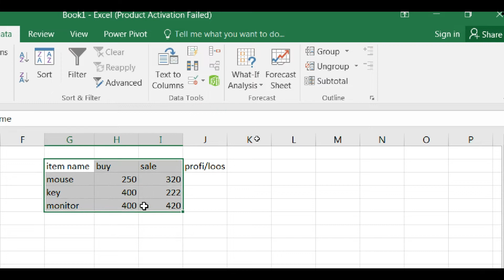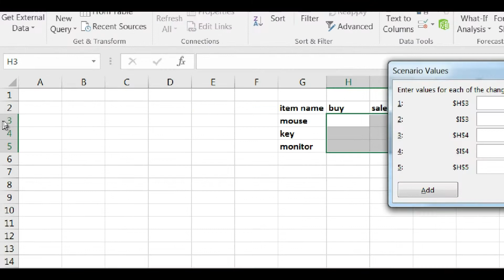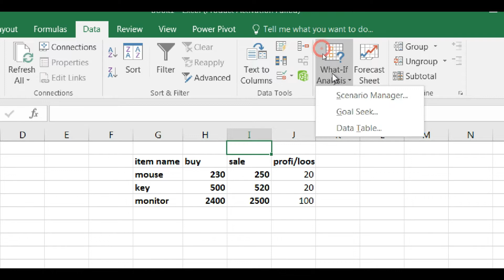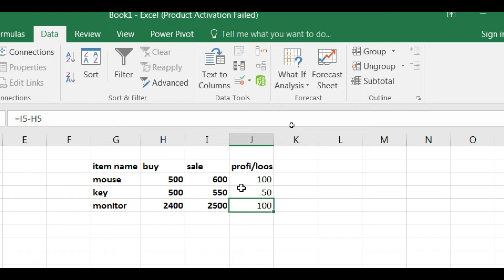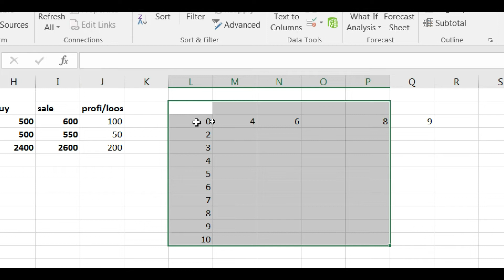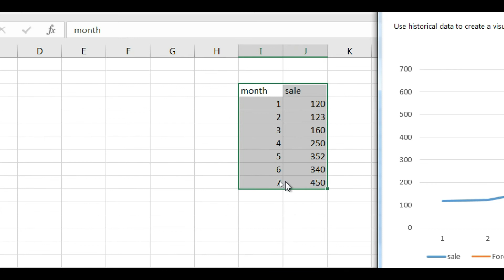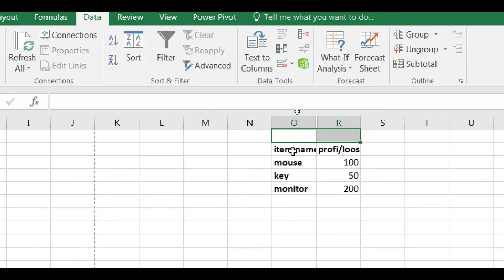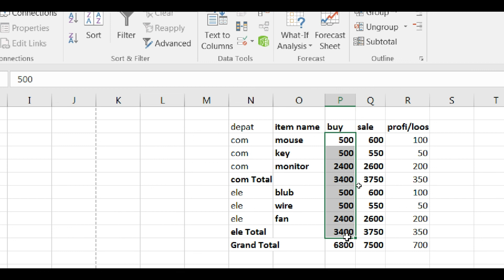What if analysis All Option In Ms Excel(Goal seek data table)| Forecast| Scenario Manager| Subtotal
What if analysis All Option In Ms Excel Goal seek in ms excel data table in ms excel Forecast in excel Subtotal in excel| group and ungroup

When might you use the what if analysis and Goal Seek in Excel?
What is the Goal Seek in what if analysis?
What is a Goal Seek analysis in Excel?
Which options are used for what if analysis in Excel?